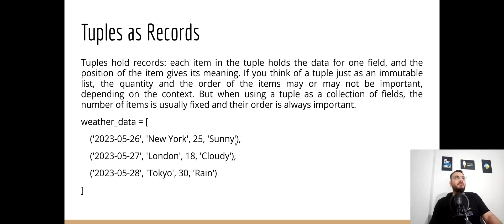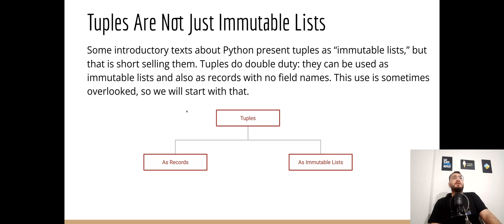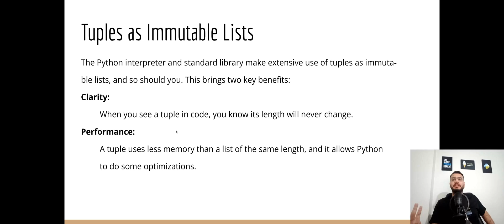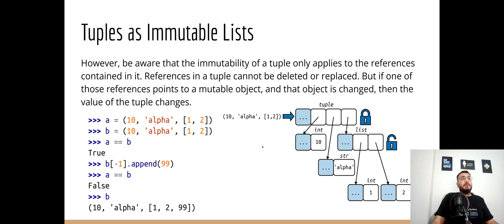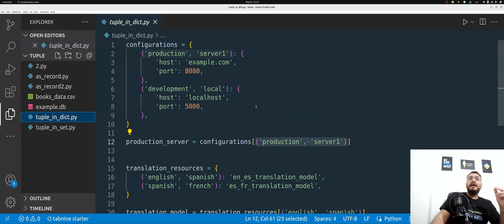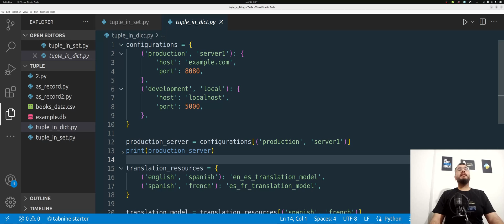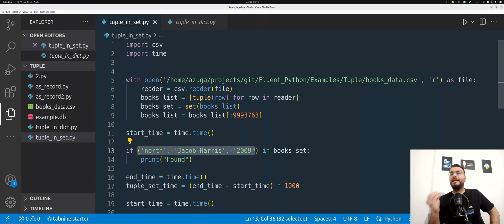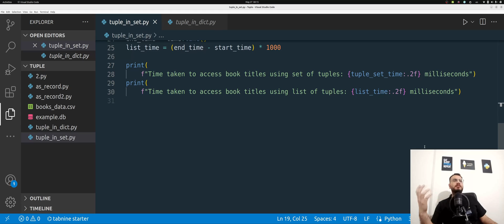7- تفوّق في استخدام الأزواج (التيوبلز) في برمجة البايثون: أمثلة عملية متقدمة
اكتشف كيفية استخدام الأزواج (Tuples)
في بيثون بشكل متقدم ومستفيد من كامل إمكاناتها في هذا الفيديو المثير! نقدم لك أمثلة عملية وتقنيات متقدمة للاستفادة القصوى من الأزواج، مما سيساعدك على تطوير مهاراتك البرمجية. انضم إلينا للتعلم والتطبيق واكتشاف كيف يمكن للأزواج أن تجعل برمجتك في بيثون أكثر قوة وفاعلية.